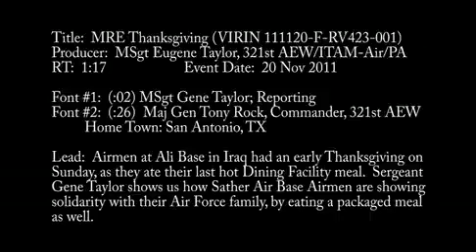MRE Thanksgiving Solidarity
Airmen at Ali Base in Iraq had an early Thanksgiving on Sunday, as they ate their last hot Dining Facility meal. Sergeant Gene Taylor shows us how Sather Air Base Airmen are showing solidarity with their Air force family, by eating a packaged meal as well. Available in high definition.